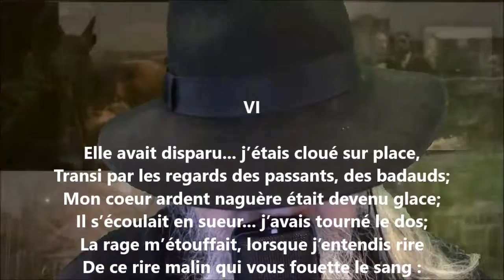Une aventure : souvenirs de voyage VI - Louis-Joseph-Cyprien Fiset lu par Yvon Jean